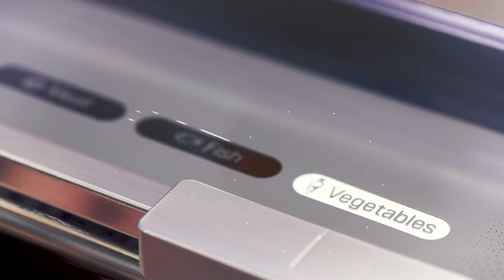FRESHConverter™ - FI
FRESHConverter™ pitää lihan, kalan ja vihannekset hyvinä antamalla mahdollisuuden valita oikean lämpötilan kullekin vaihtoehdolle.